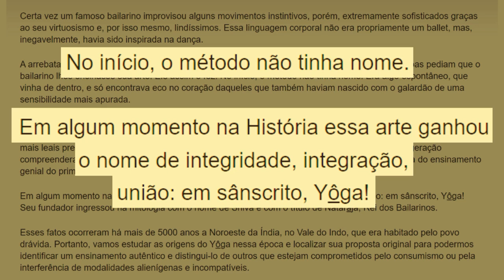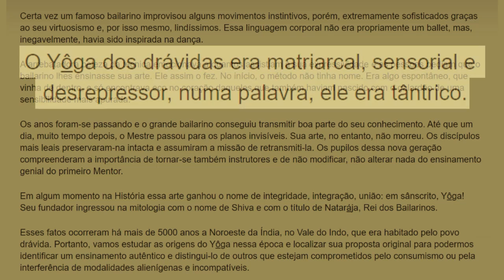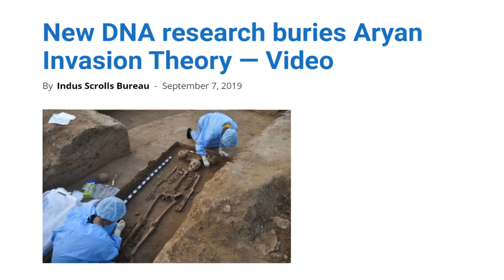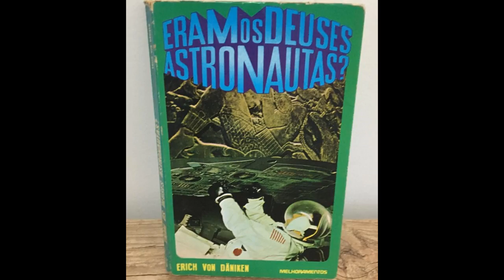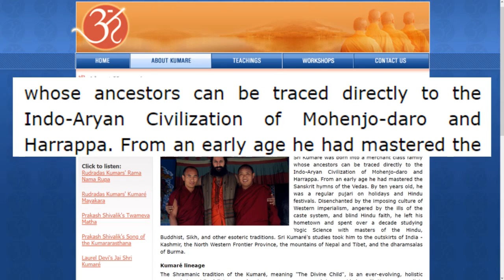Existia Yoga na época de Mohenjo-Daro e Harappa?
Neste vídeo o professor Roberto de Andrade Martins discute uma lenda sem fundamentos sobre a origem do Yoga, que circula há várias décadas no Brasil. Mostra que não há nenhuma base para se acreditar que o Yoga foi inventado por um bailarino da civilização do Vale do Rio Indus, 5.000 anos atrás. O vídeo analisa o sinete que supostamente mostra Shiva em uma posição de Yoga e também critica a ideia de que existiam o Tantra e a filosofia Sankhya no período de Harappa e Mohenjo-Daro, bem como outras suposições espúrias que têm sido ensinadas.
O professor Roberto Martins já ministrou aulas sobre história e filosofia da Índia para centenas de instrutores de Yoga, em diversas cidades do Brasil. O curso dá uma visão profunda sobre a história e a filosofia do Yoga indiano, utilizando uma linguagem acessível.